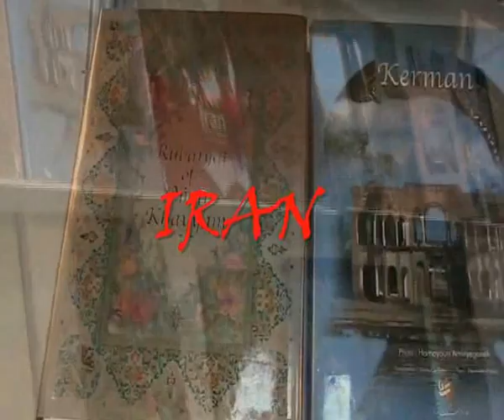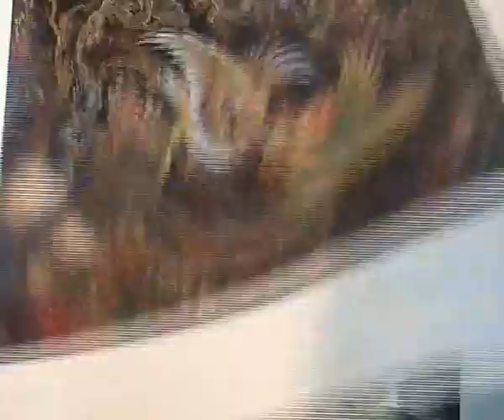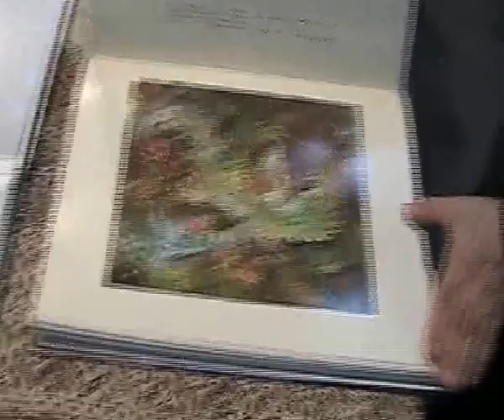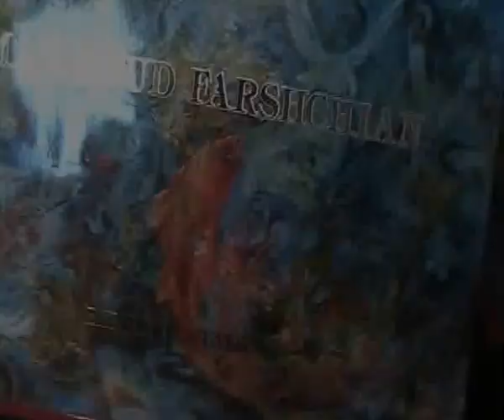IRAN 2015 na Beogradskom sajamu knjiga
IRAN 2015  na 60.Beogradskom sajamu knjiga,autor Milica Stojković,kamera, montaža i izbor muzike